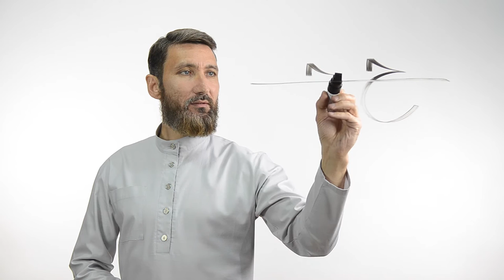Буква ح | Академия Корана™